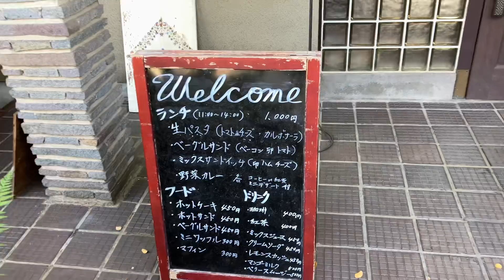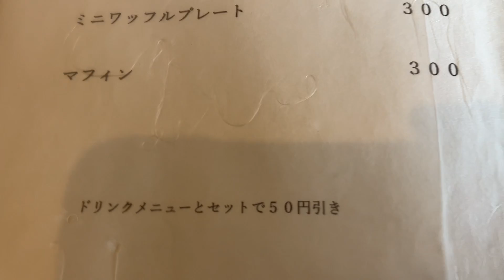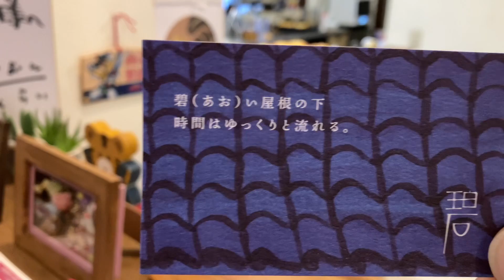【三木市】こんな所に古民家風隠れ家カフェを発見『隠れ家カフェ』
【三木市】ぶらぶら散歩していたら偶然にも隠れ家カフェを発見した！古民家風隠れ家カフェ！パスタ、ベーグル、サンドのランチは飲み物付いて税込1000円！味にこだわりがあり、とても美味しく頂きました！レンタルスペースもやっていて詳細はホームページにて‼️

古民家風隠れ家カフェ【碧】
兵庫県三木市上の丸1-7
営業時間11時〜17時頃
定休日水曜日

【マッスルトラッカーノリさん】💪‼️